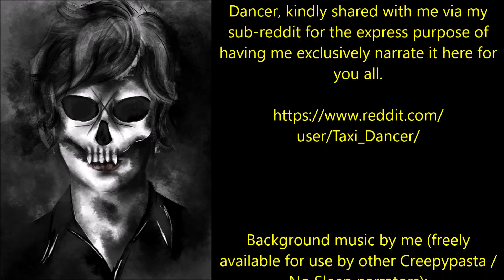''Night of the Creeps'' | SCARY SHORT STORY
''Then, one Friday before my shift was to start, I got a call from the security supervisor asking me if I wouldn’t mind working the graveyard shift for a few weeks...''

Today’s phenomenal story is ‘Night of the Creeps’, an original work by Taxi Dancer, kindly shared with me via my sub-reddit for the express purpose of having me exclusively narrate it here for you all.